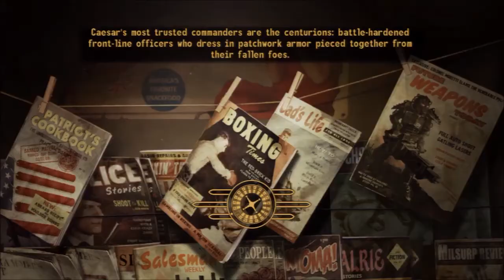Fallout New Vegas 109 Getting the Contract for Cassidy